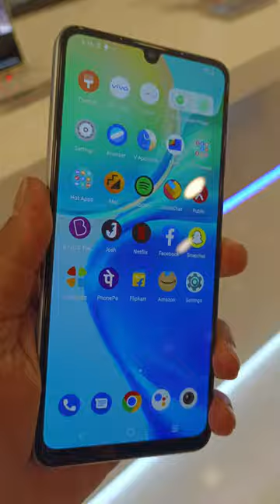VIVO Y100 5G 8GB 128GB Pacific Blue